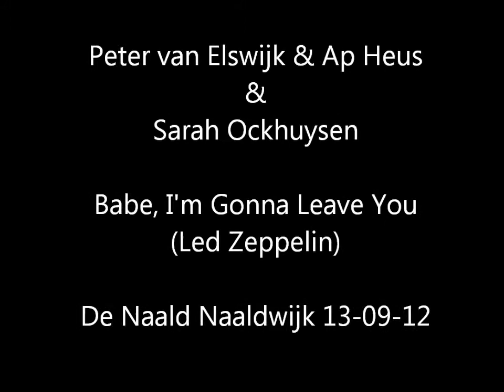Peter van Elswijk & Ap Heus & Sarah Ockhuysen 130912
Peter van Elswijk & Ap Heus & Sarah Ockhuysen - Babe, I'm Gonna Leave You (Led Zeppelin).Tijdens de theatershow Peter van Elswijk in Concert 13-09-12 in Westlandtheater de Naald Naaldwijk,